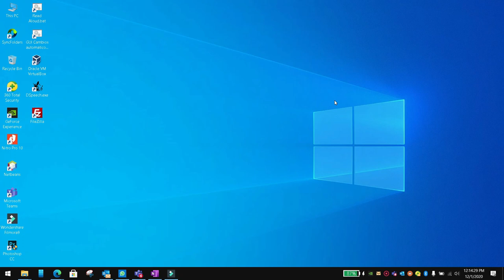onTap action for container in flutter